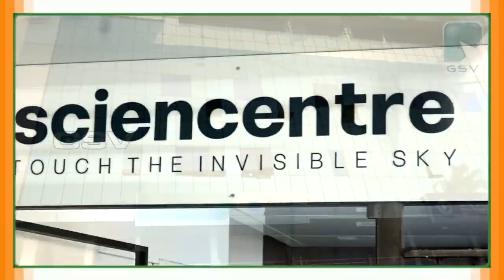ഖായിതെ മില്ലത്ത് ഫണ്ട്സമാഹരണത്തിൽ മികച്ച സ്ഥാനം കരസ്ഥമാക്കിയ ഏഴാമല പഞ്ചായത്ത് മുസ്ലിം ലീഗ് കമ്മിറ്റി